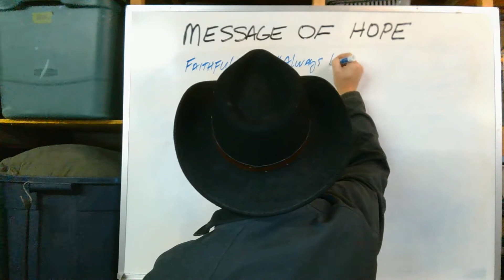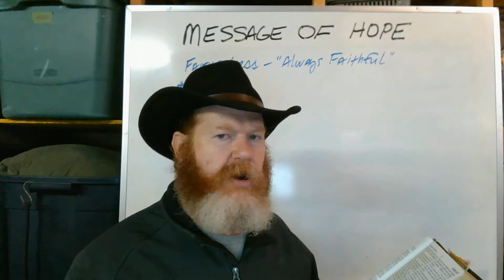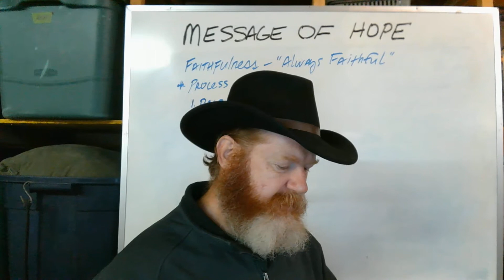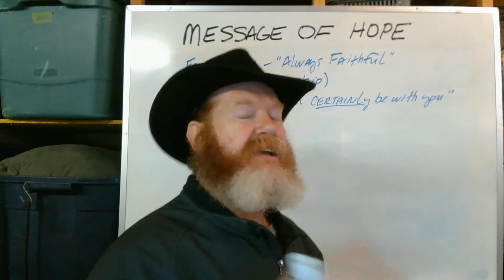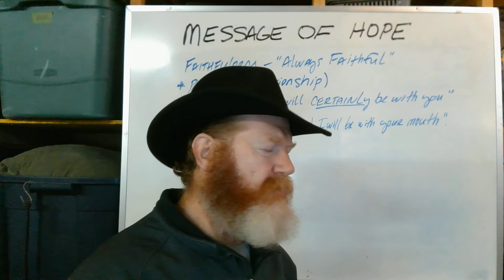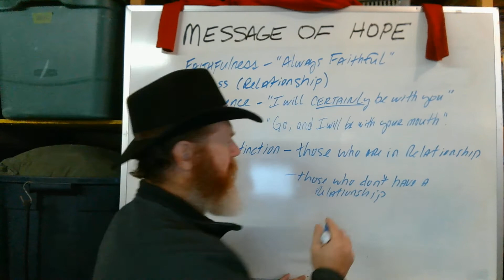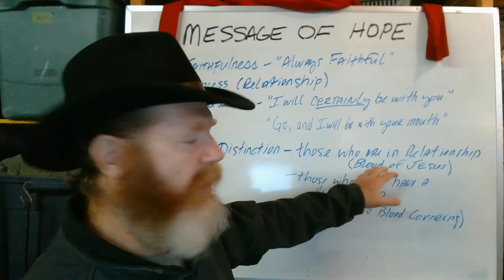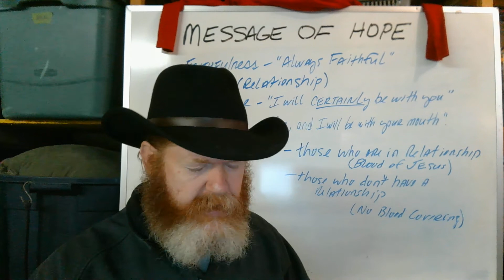The Faithful God: Presence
God's faithfulness in the life of Moses